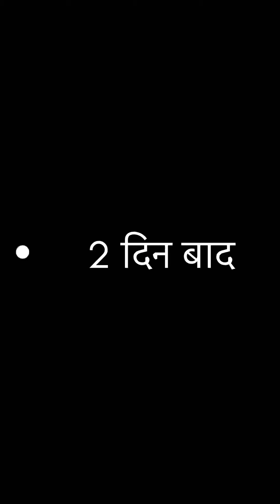वकील Sahab￼ 👶 |Fiber Team | FBT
वकील Sahab 👶